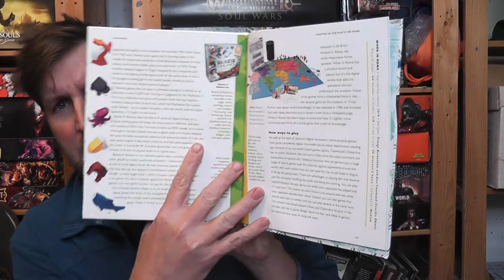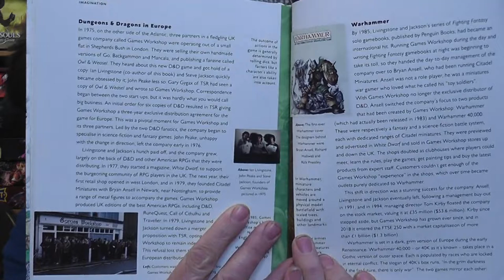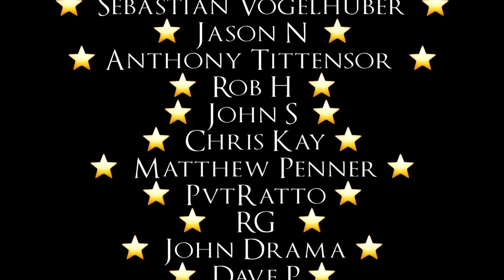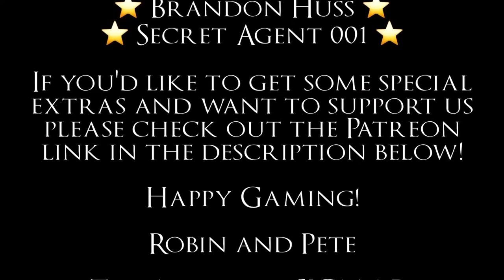Book Review: Board Games in 100 Moves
If you haven't yet but want to show your appreciation and support for the channel  check these out!

"Clash Defiant", "Final Battle of the Dark Wizards", "Lord of the Land", "Shamanistic", "Teller of the Tales", "Temple of the Manes", "Tempting Secrets", "The Chamber", “Summon the Rawk”